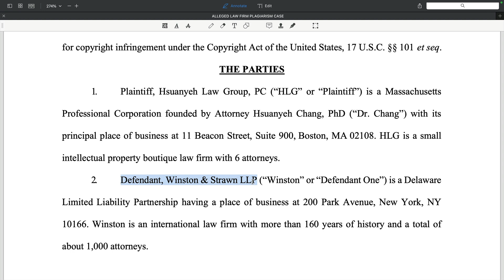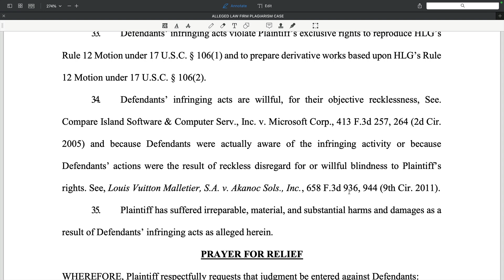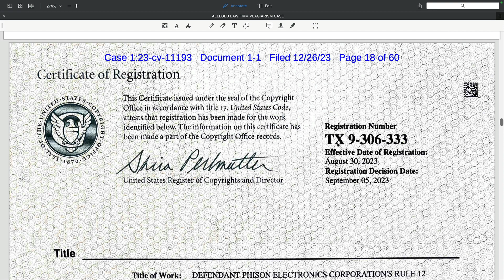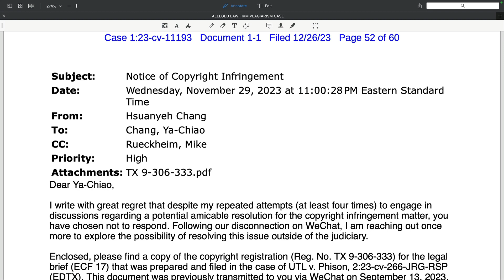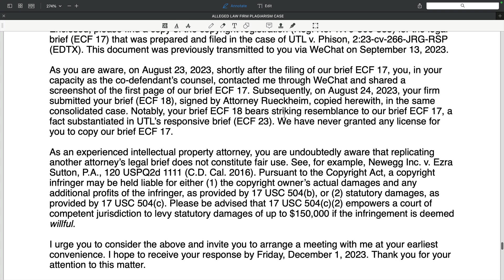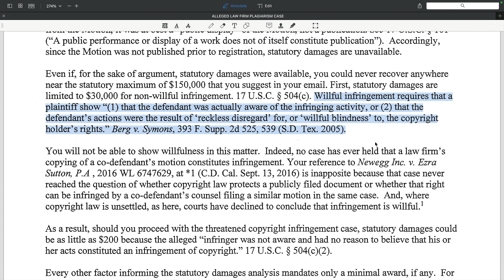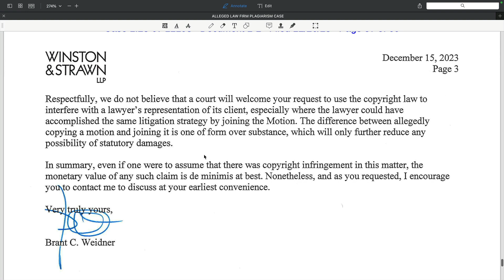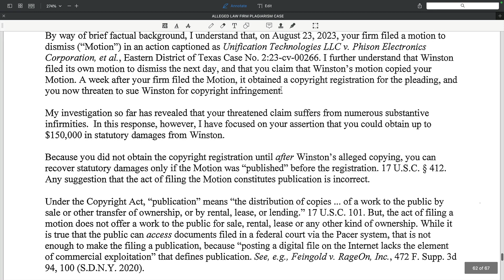LAW FIRM sues LAW FIRM for copying legal brief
A law firm is being sued for copying a legal brief from another law firm and filing it with the court. Is it legal to do this? What types of legal issues may be raised? Is this a form of ghostwriting? If so, what damages are available? Can you copyright a legal motion? If so, what does that mean if a company like Westlaw offers your motion for sale in their legal research database?

Watch this video to learn about copyright laws and the potential consequences of plagiarism in the legal industry.  Defendants are presumed innocent, and this video is not to suggest any wrongdoing on their part.